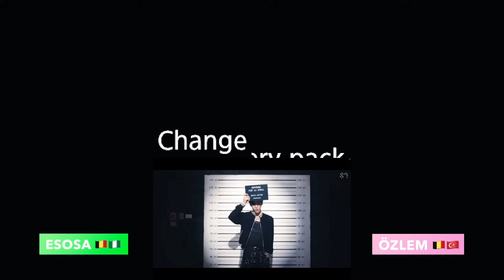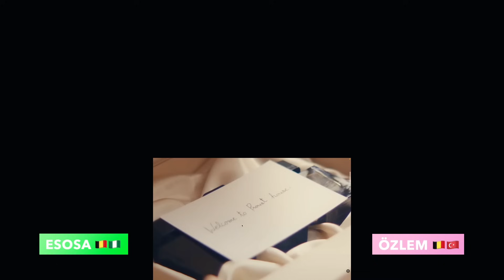NCT DOJAEJUNG 엔시티 도재정 'Perfume' MV reaction | Battery Pack Podcast version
00:00 Intro
01:03 Perfume
05:34 Perfume scientific research reaction
17:20 Perfume Battery Pack reaction
24:35 Seven Forever